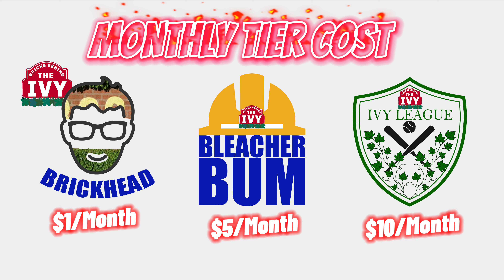🎉 BIG ANNOUNCEMENT: Bricks Behind the Ivy is Now on Patreon! 🎉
In this video, we’ll walk you through what you can expect, from exclusive bonus content, early access to episodes, merch discounts, and special shoutouts for our Patreon supporters! Whether you're a long-time listener or new to the Brick Heads community, there’s something for everyone.

💥 Why join our Patreon?

Behind-the-scenes access 🛠️
Bonus episodes 🎙️
Exclusive Cubs content ⚾
Direct interaction with us 🔥

Thank you all for the incredible support so far! Let’s keep building this amazing Cubs community together.

Welcome to the BBTI Family, Yaggy Road Roasting Company!

Started by three college friends at Valparaiso University, Yaggy Road Roasting Company is a specialty boutique coffee roaster centered on ethically sourcing and meticulously roasting some of the most special coffees in the world. A lot of life’s most special moments happen over coffee, which is why Yaggy Road ensures that the coffee in your mug is as special as the moment you are experiencing.

Buy all of your Cubs memorabilia from Wrigleyville Sports!
Use code "IVY10" at checkout for 10% off!